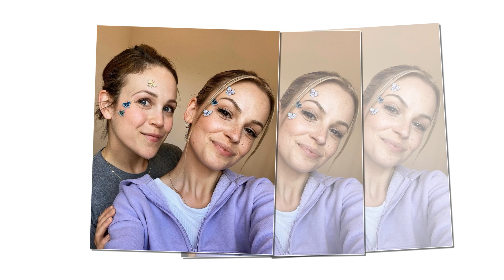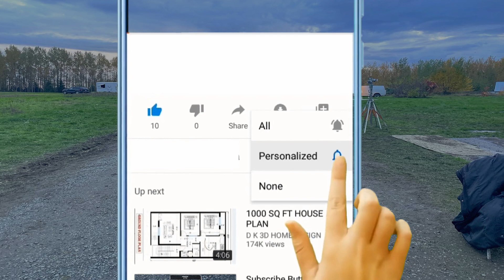When Calls the Heart star Erin Krakow married to Ben Rosenbaum!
Celebrity relationships and spilling the tea on the latest rumors surrounding the charming Erin Krakow. By now, you might be wondering, Who is Erin Krakow dating? Well, we're here to give you the lowdown on all the juicy details as of July 2023. So, let's get right into it. As of August 2023, Erin Krakow has remained tight-lipped about her relationship status. While she hasn't officially confirmed that she's in a relationship, the rumor mill has been buzzing with speculations about a certain special someone. Many fans have been pointing their fingers at none other than Ben Rosenbaum, the talented actor known for his role as Mike Hickam on the beloved show "When Calls the Heart."

Now, let's take a stroll down memory lane to January 2023, shall we? Erin Krakow stirred up a storm when she took to Instagram to share some exciting news with her followers. She posted an adorable snapshot alongside a furry companion, none other than a cute pup named Willoughby. What caught everyone's attention, though, was her tag - Ben Rosenbaum. Yep, you hear that right. The two of them were on this furry adventure together. Could this be the subtle confirmation fans were waiting for?

Audio Credit:
Track: Sneaky Business
Artist: Biz Baz Studio